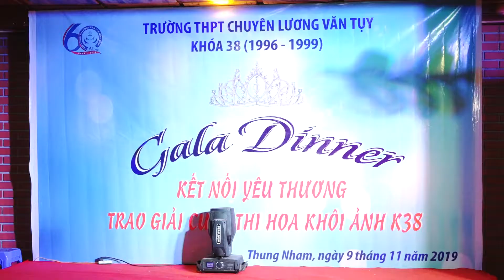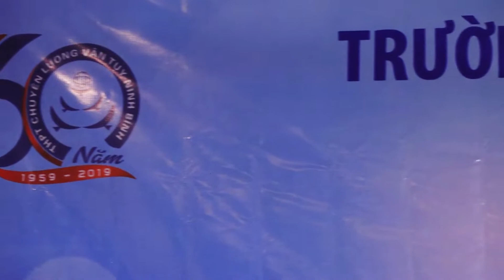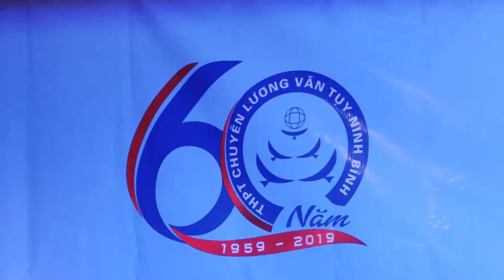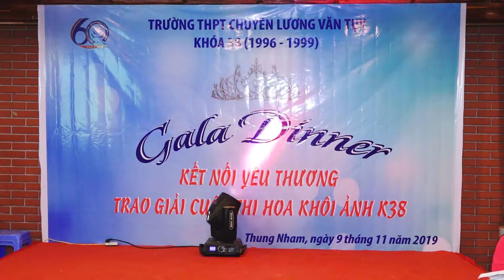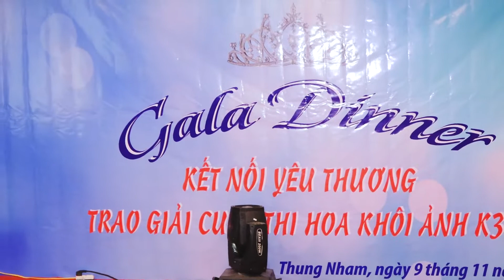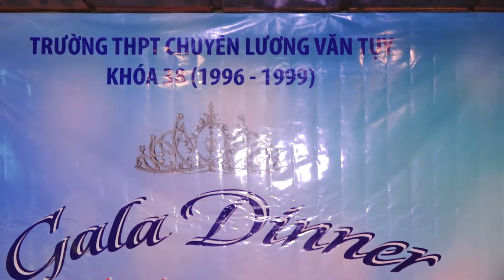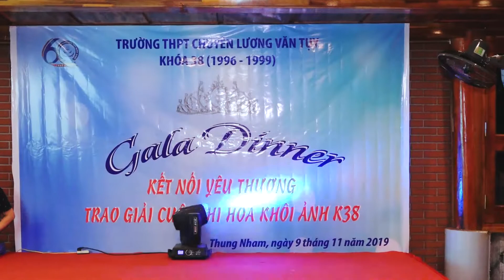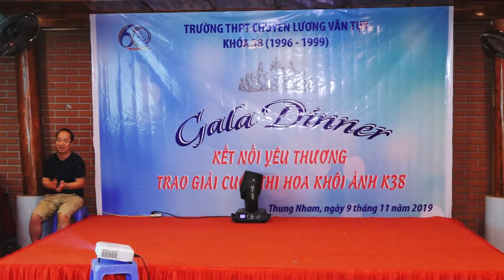Khóa 38 1996 - 1999 trường THPT chuyên Lương Văn Tụy